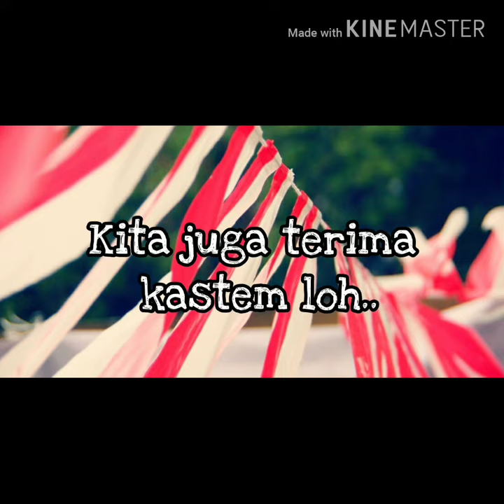Jual Umbul - Umbul Murah Di depok | WA 08986862161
Buat yang di daerah Depok Jawa Barat yang sedang nyari umbul – umbul dan bendera agustus lainya kami menyediakan, umbul2, bendera bandir, bendera merah putih, bendera bekron, dll  Hub 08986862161